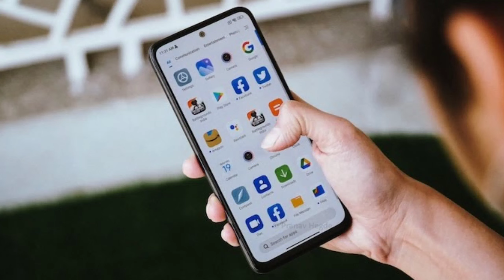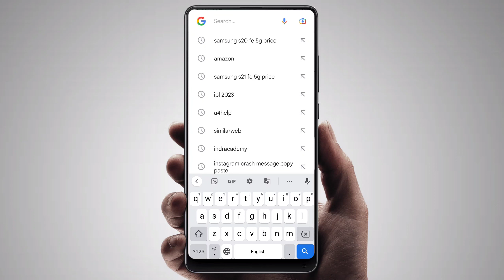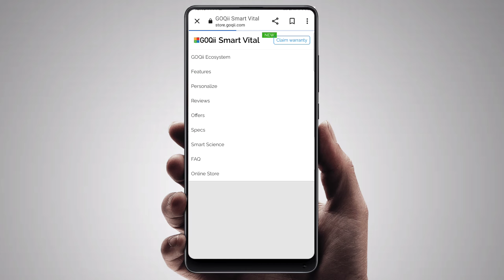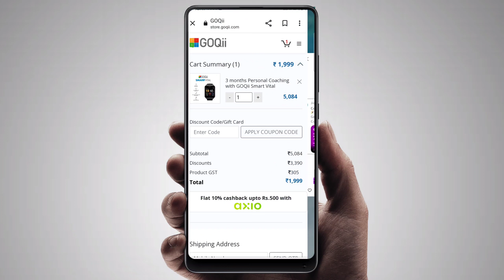Jiocinema coupon code kaise use kare | How to Use Jiocinema Coupon code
Dosto aaj ke iss video Mai Maine aap sbhi ko btaya hai ki kaise aap Jiocinema coupon code kaise use kar skte ho.